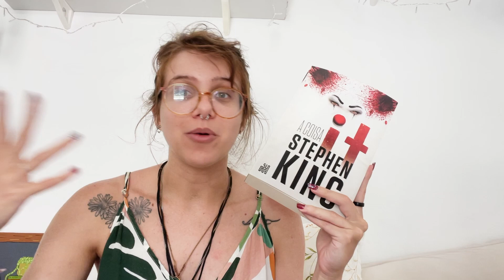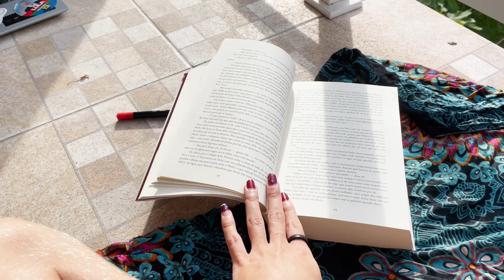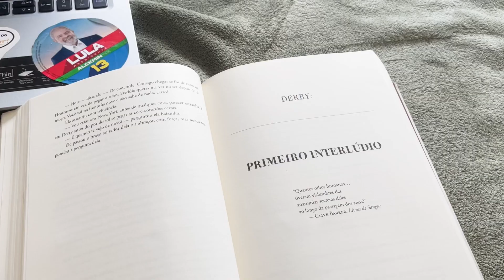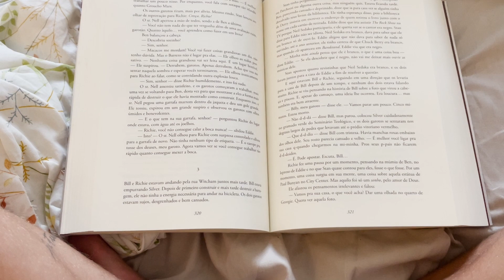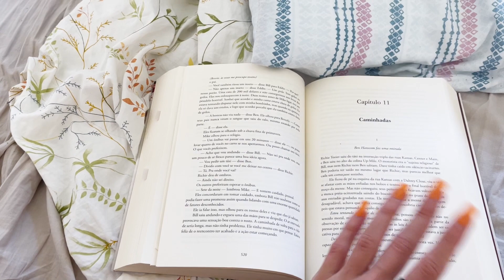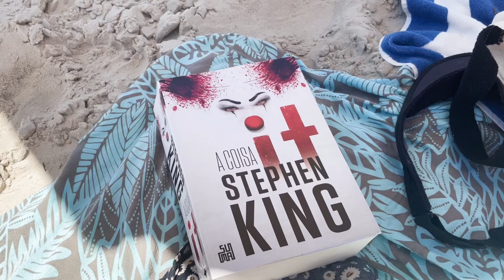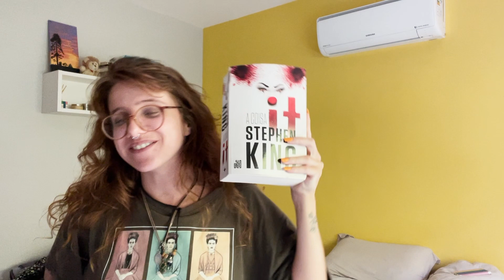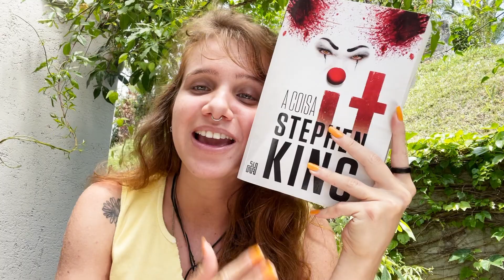eu li IT - A COISA pela primeira (e ultima) vez..... ((eu surtei | 2022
Quer a apoiar e ajudar esse canal de forma mais eficaz? Se inscreve no catarse, são três valores supimpas vem

grupo do ju and classicos (ESTAMOS VOTANDO NOSSA PROXIMA LEITURA DE JANEIRO E FEVEREIRO)

Quer ajudar meu canal sem pagar nada além da sua compra? Compre qualquer coisa na amazon com meu

Quer acesso a ebooks e audiobooks gratuitos? Assine o SCRIBD e ganhe dois meses gratis com o meu